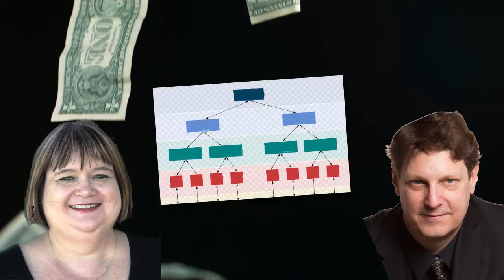Content Syndication Bonanza Review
Content Syndication Bonanza Review, Content Syndication Bonanza

Then something really interesting happened - as a result of a combination of technology advancing and my understanding of how things work, I chanced upon this AMAZING system that practically GUARANTESS tons of traffic.

Our Complete System-in-a-Box on How to use Free Tools to Publish Once and Syndicate Hundreds of Times.

I was seriously getting ready to quit when I figured out how to get my content in front of tons of people and it started to work - clicks, opt-ins and sales were starting to happen - almost overnight when I implemented this.

I got so psyched that I had to share my formula of success because literally ANYONE can do this... it is NOT a zero-sum game!

Which is why I'm so glad you've stumbled your own way to this letter.

Content Syndication Bonanza
Content Syndication Bonanza Reviews